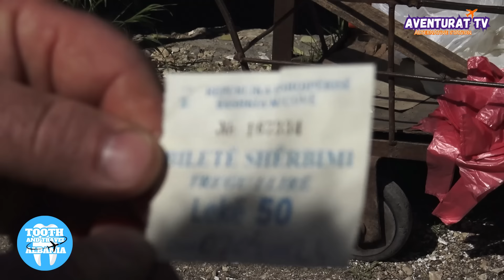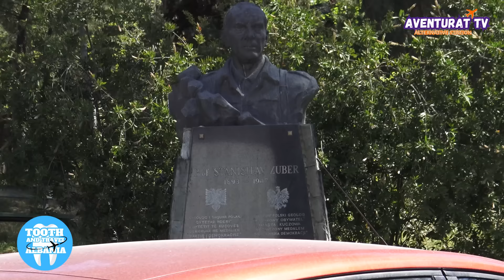Kuçova, vendi me naftën më të shumtë ne europë - S07E12 - Aventurat e Julit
Kuçova është një qytet në Shqipërinë e Mesme por është edhe qendra kryesore e rrethit të Kuçovës.

Aventurat e Julit rithehet fuqishem, kesaj radhe me udhetime brenda vendlindjes, me qellim njohjen me te thelle te Shqiperise, njerezve, traditave, ushqimeve, vendeve te bukura, emocioneve dhe historive te ndryshme.
Ky eshte sezoni 7 i aventurave. Transmetimi origjinal behet ne stacionin alternativ Aventurat TV